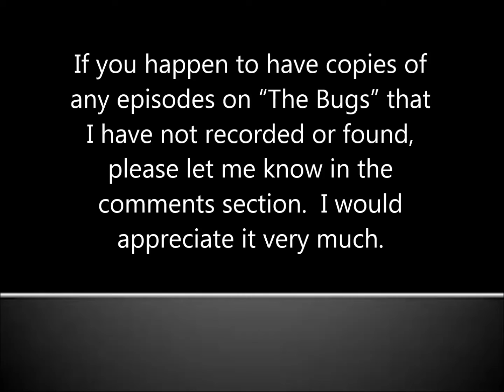The Bugs - Lost Tapes - Do you have any copies?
The Christian tapes of "The Bugs" were non-commercially produced in the 1990s, and have been largely lost.  If you have any copies, please let me know!  Thank you.